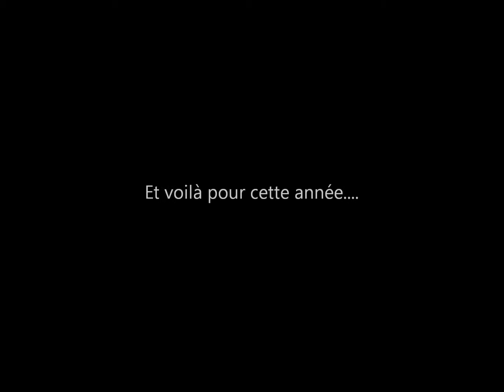Craon 2015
Trois Glorieuses de Craon